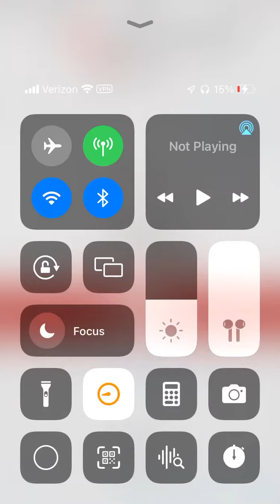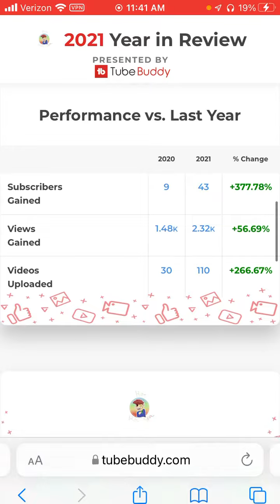2021 year in review